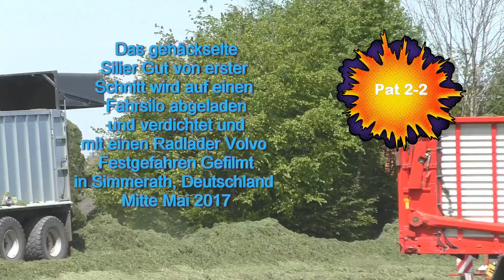Das gehäckselte Silier Gut von erster Schnitt wird auf einen Fahrsilo abgeladen und verdichtet und m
Das gehäckselte Silier Gut von erster Schnitt wird auf einen Fahrsilo abgeladen und verdichtet und mit Radlader Volvo Festgefahren